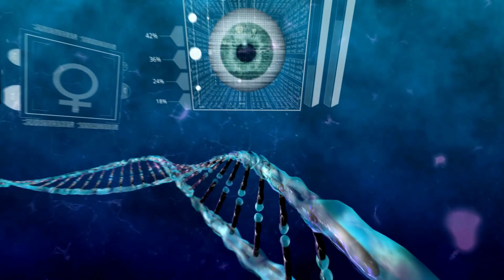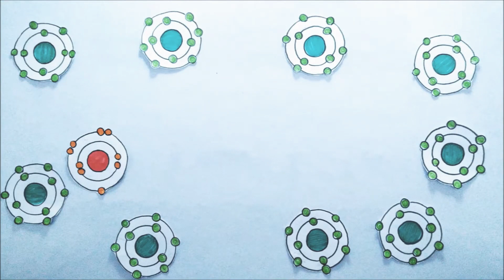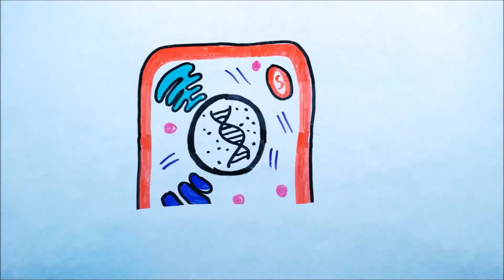Age Is Just A Number: Taking Control of Having Quality of Life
Ever wished you could turn back the clock so to feel great again? Are those birthdays starting to feel like a countdown? Relax, there’s no need to stress! You may not be able to turn back time, but you can rewrite your biology and redefine your health. Imagine being 50 and feeling even better than when you were 30. It's all about taking control of your health, making some lifestyle changes, and getting back that amazing feeling, no matter how old you are.

Your age in years? It's just a number - that’s your chronological age. What truly matters is arriving at your best biological age where everyday is a new chance to live life to the fullest!